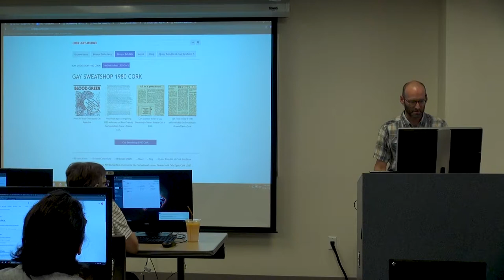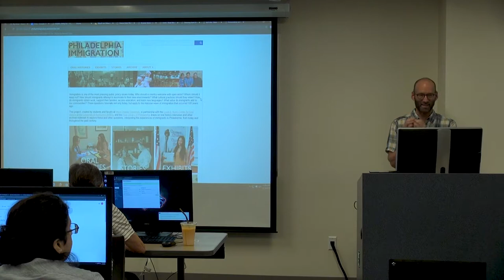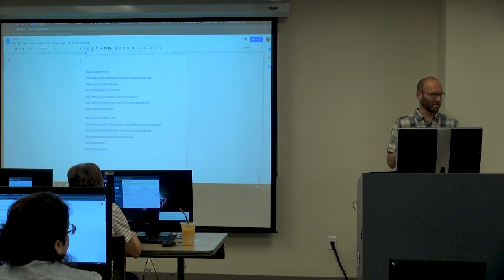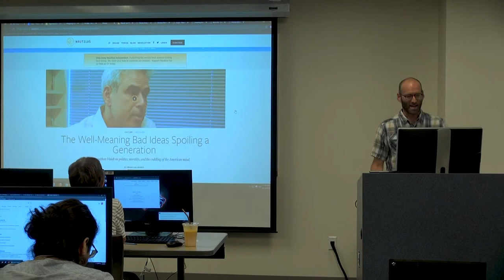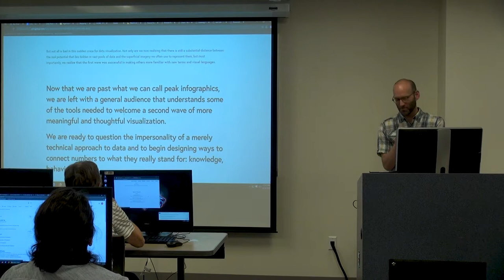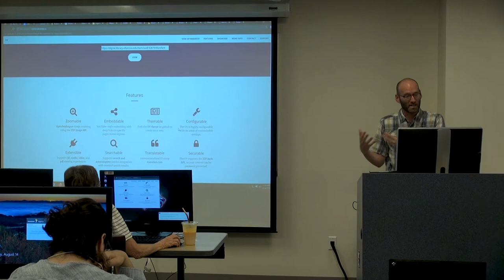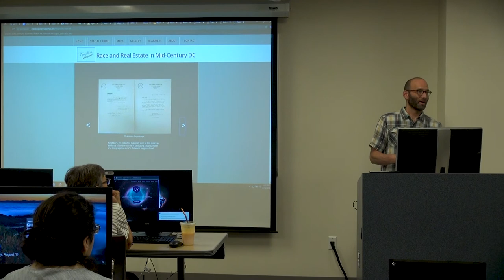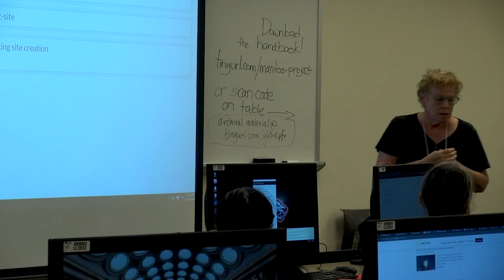Manitos Community Memory Project: Using Metadata in Storytelling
Omeka-S and digitization workshop at the University of New Mexico to train librarians, archivists and community members in building a digital archive. Dr. Fred Gibbs from the University of New Mexico History Department presents on possible approaches.